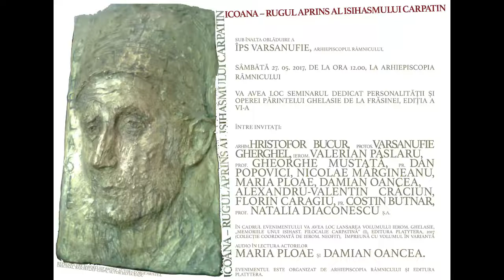Ecumenistul Eretic Ioanichie lauda pe Yoghinul Ghelasie, 27 mai 2017